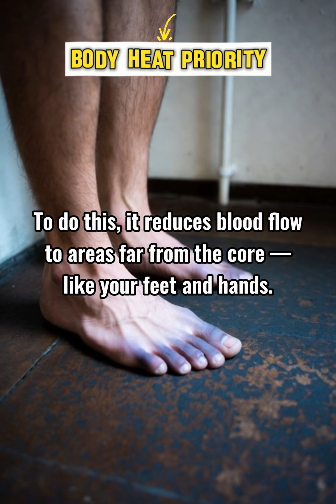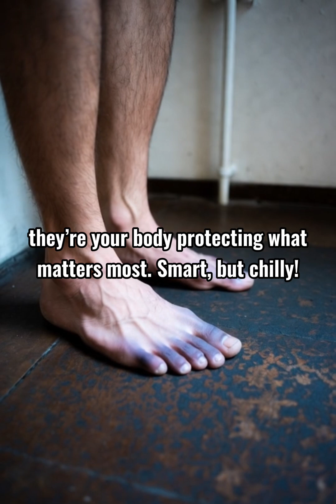Why Do We Get Cold Feet? 🥶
Why do our feet get cold so easily? It’s usually because the body redirects blood to protect vital organs, reducing circulation to the feet. In this video, we explain the science behind cold feet, common causes, and easy ways to warm them up.

Perfect for health curiosity, body facts, and science shorts.